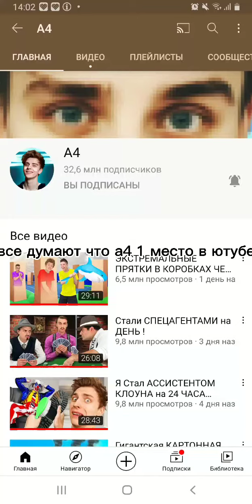все думают что а4 1 место но....